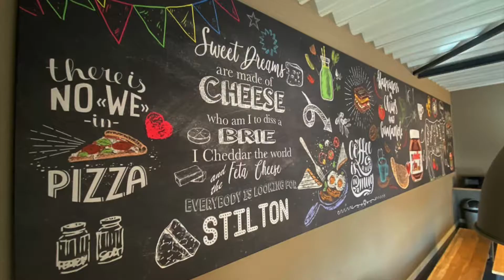Interieur & Design Reinasan de nieuwe standaard om vlekken en vervuiling te voorkomen.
Uw Interieur, Akoestische panelen, Wand Visuals hygiënisch langer mooi, veilig, en Easy to Clean met Reinasan unieke groene nanotechnologie bescherming. Uw objecten jaren lang eenvoudig te onderhouden. Kijk hoe ons systeem werkt en neem contact met ons op. Meer weten